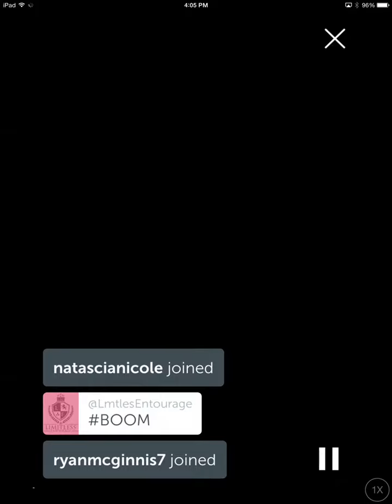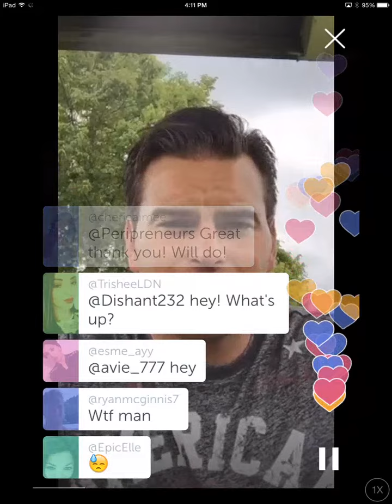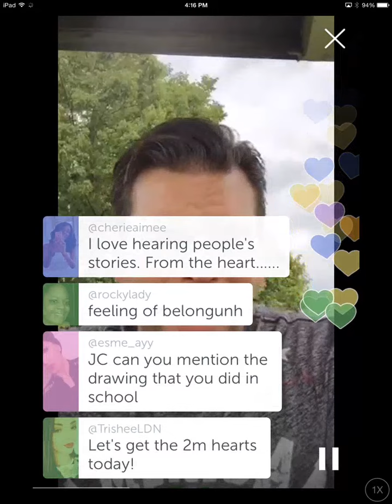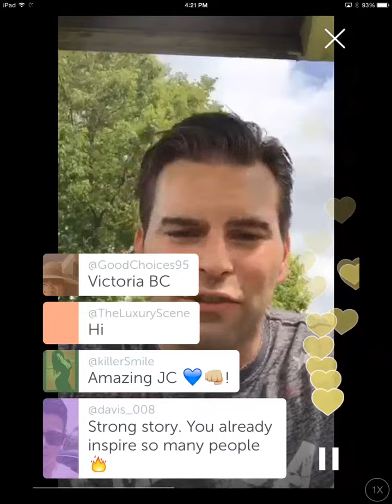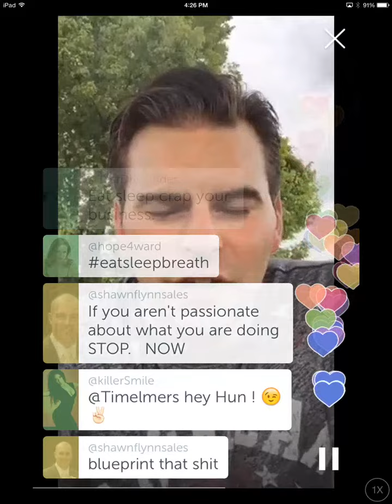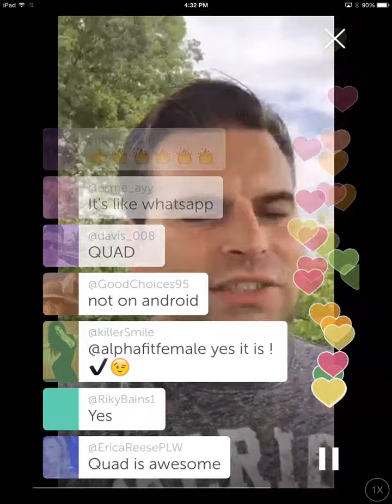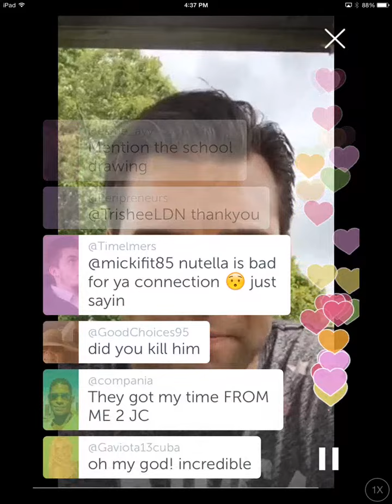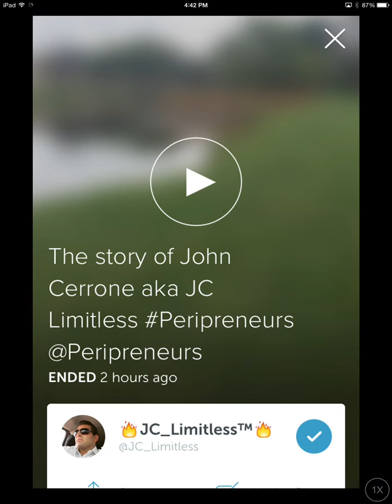JC_Limitless - @Peripreneurs - The Story of John Cerrone aka JC Limitless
I'm the C.E.O. of Limitless Mafia. I nexus with and teach people to thrive in life, personally and professionally. I'm about that SuperLife

JC_Limitless recording on Periscope 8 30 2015